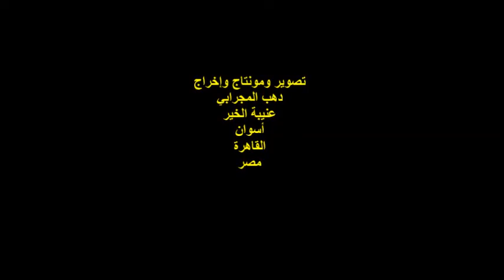المهرجان الدولي طفولة فوق العادة/الموهوبة/شكران حسين/الثلاثاء13/1/2022/سينما الحضارة/دار الأوبرا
أمسيةٌ ثقافيةٌ
المهرجان الدولي / طفولة فوق العادة
مشاركة الشاعر الكبير/ أحمد مرسي
وسعادة السفير الدكتور / حاتم العناني
الموهوبة / شكران حسين
المكان : سينما الحضارة 2 / دار الأوبرا المصرية
 مصر